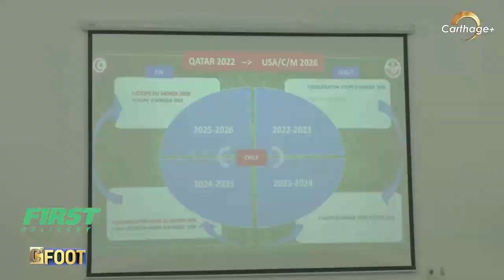جلال القادري: فرجاني ساسي من اللاعبين المؤطرين في المنتخب التونسي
جلال القادري: فرجاني ساسي من اللاعبين المؤطرين في المنتخب التونسي واختيار شايم الجبالي للمنتخب التونسي اختيار القلب